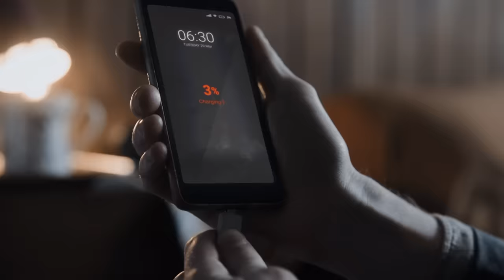OnePlus 10R | Stay in Charge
Stay on top of your day, Stay in charge. Experience the speed you need in life with the 150W SUPERVOOC and 80W SUPERVOOC Fast Charging of OnePlus10R 5G